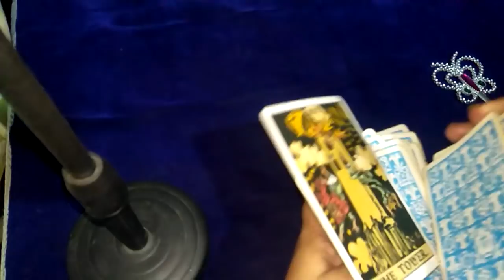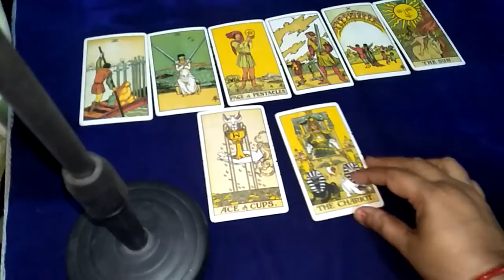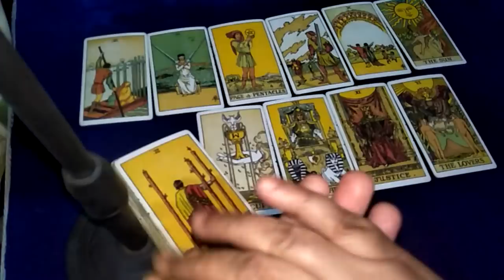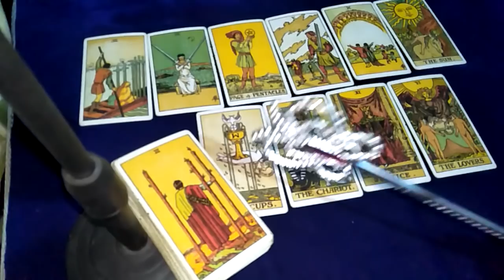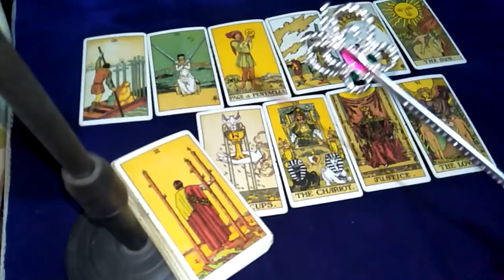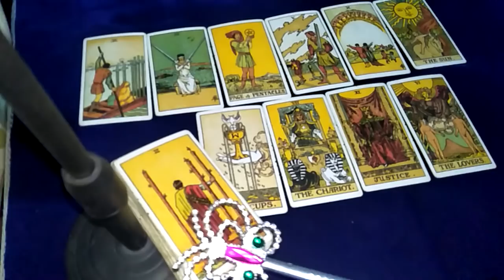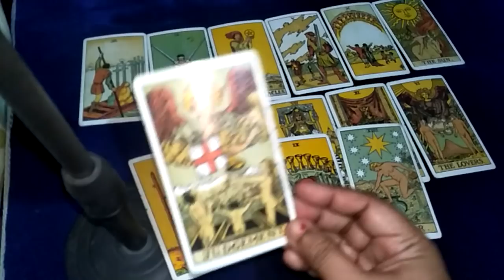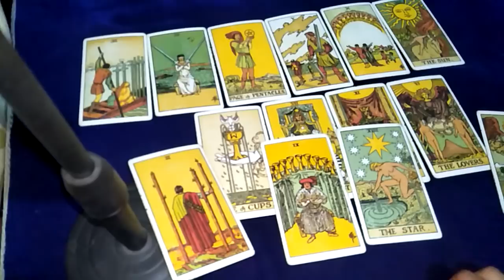💕💖KYA THIRD PARTY NE JAANE KA FAISLA KAR LIYA HAI💏IN JAI MAA TARO